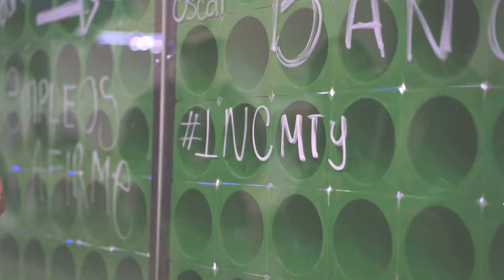incMTY - Recap 1